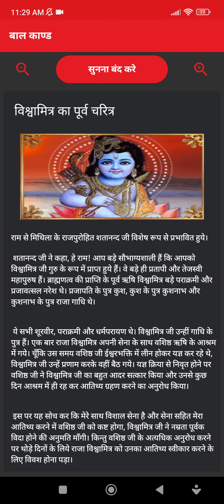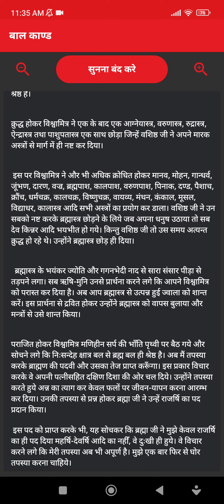रामायण : भाग 13 :: बाल काण्ड , बिश्वामित्र का पुर्व चरित्र